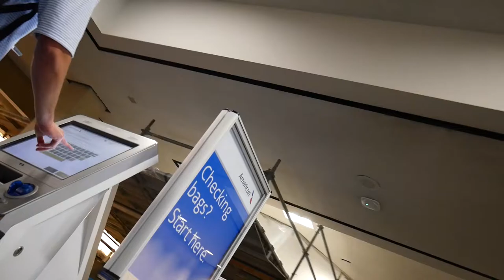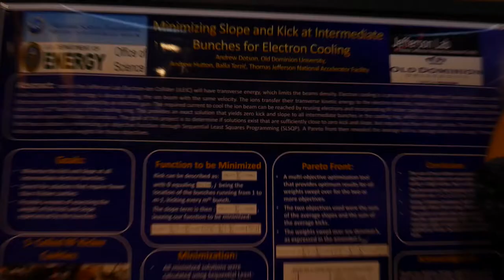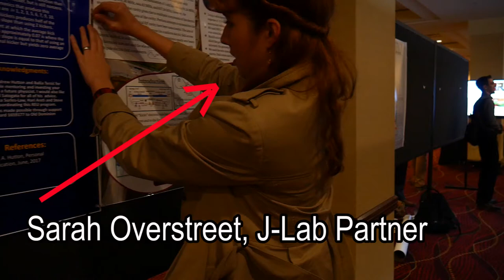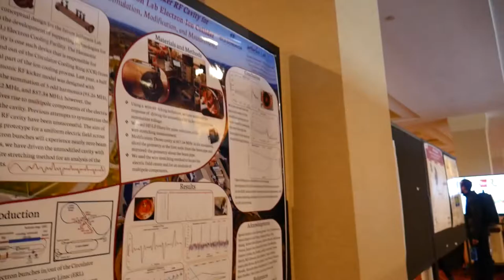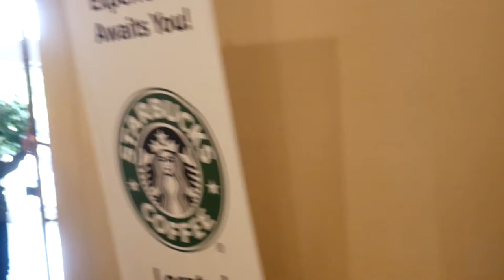Presenting my Research AND Taking the Physics GRE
J-Lab was kind enough to fly me out to Pittsburgh Pennsylvania to present my summer research at a poster session. The only problem is, it's during the PGRE...